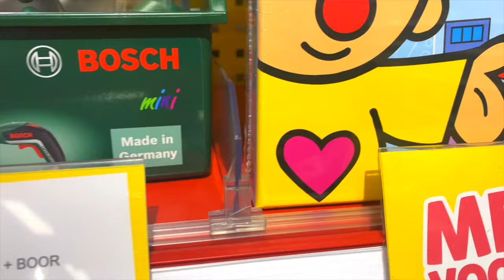Jason Go to the Toy Store Vlog and Eat Sushi